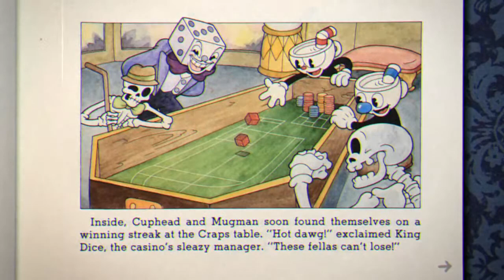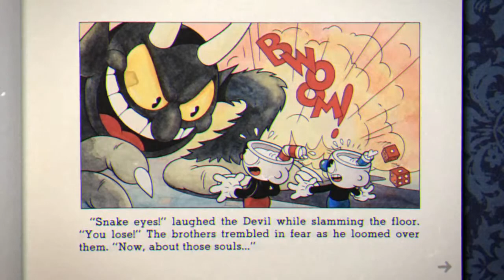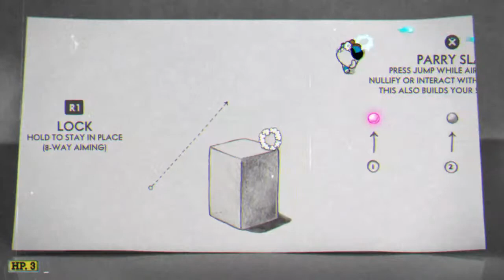No Rage| Cuphead Part 1